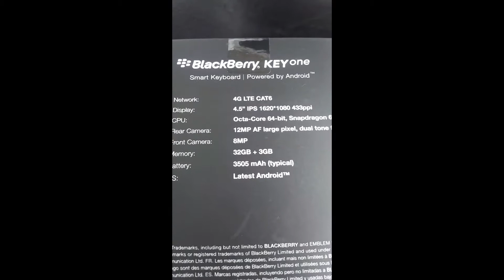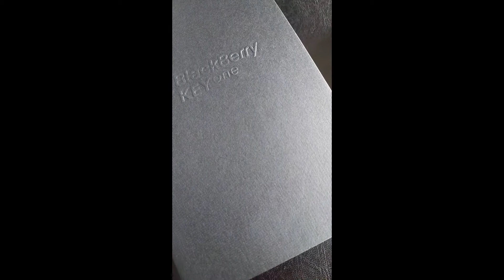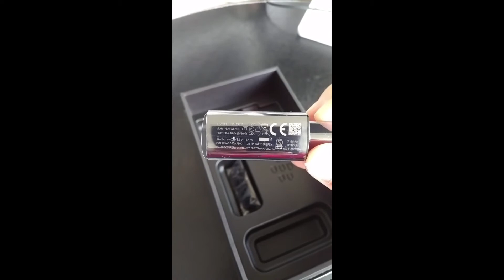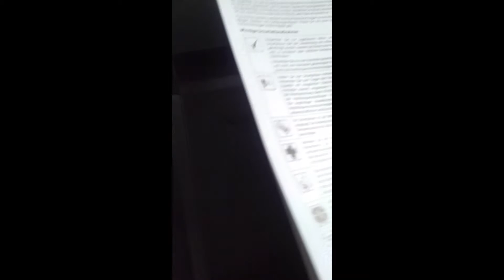Blackberry Keyone - Unboxing - Retail unit